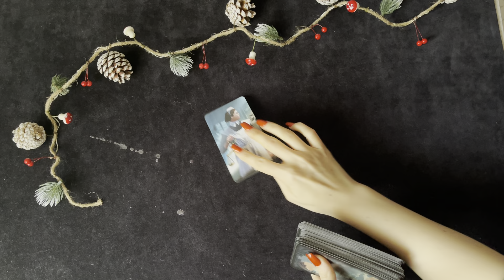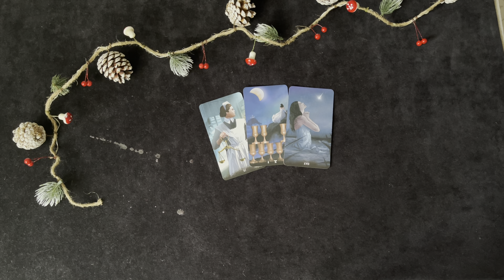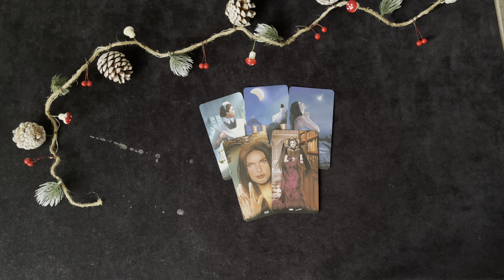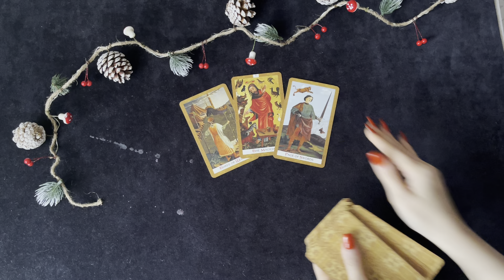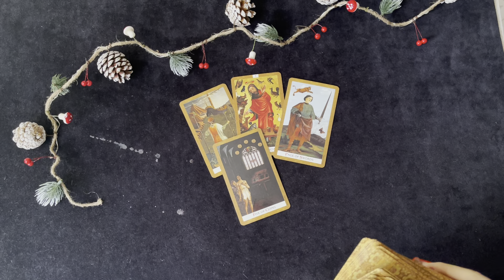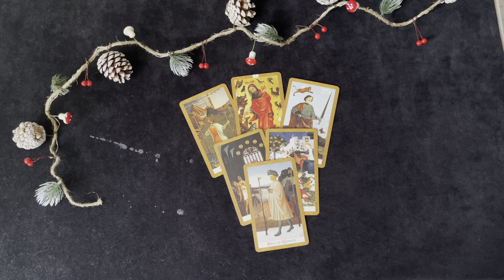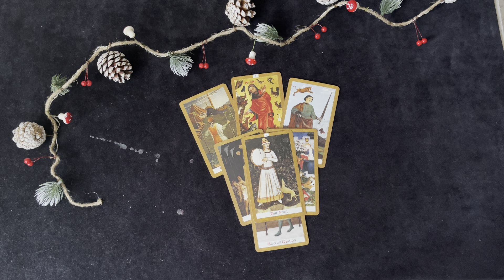WIE STEHT DEIN CHEF / DEINE CHEFIN ZU DIR?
Herzlichen Dank & viel Freude weiterhin mit meinen Legungen!

Bitte beachtet: Allgemeine Legung dienen zur Inspiration & zur Bewusstseinserweiterung. Eine hundertprozentig Resonanz ist dennoch möglich.

Drückt unter dem Video auf das Glockenzeichen und ihr werdet bei YouTube benachrichtigt, wenn ich ein neues Video hochgeladen habe.